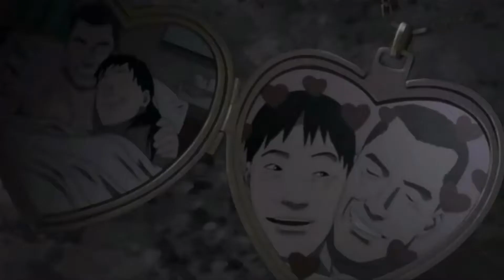Paranoia Agent: Explicación - ¿Quién era El Chico del Bate?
🔸Paranoia Agent es un anime en el que un asesino serial juvenil conocido como Shonen Bat que golpea a la gente para ayudarlos con sus problemas. Pero, ¿Quién es este sujeto?
🔹Si estás leyendo esto sos parte del 1% de la gente que se lee mis descripciones, dejame un comentario con este emoji "💠" para que yo lo sepa. ¡Me alegrarás el día!
★CRÉDITOS★
-Miniatura: Camsx12
-Guión, edición, producción: Medatrox